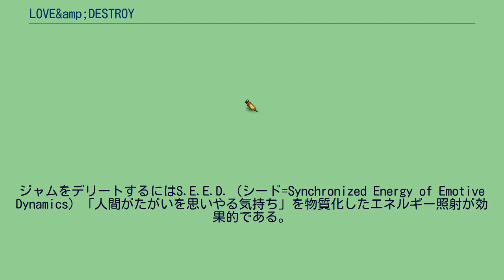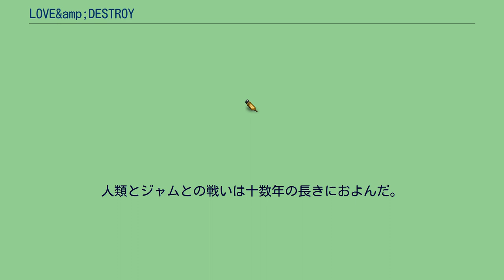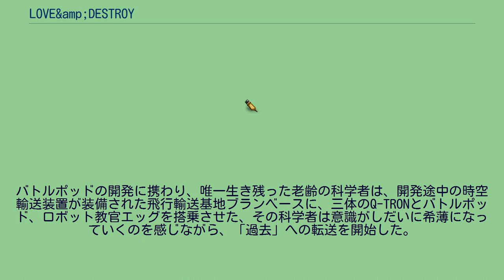LOVE&amp;DESTROY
3Dロボットを操りアクションシーンをハイスコアでクリアすると主要女性キャラクターの好感度が上昇する。
夏。
数ヵ月後。
一年後。
二十年後。
』 十数年後。
夏。